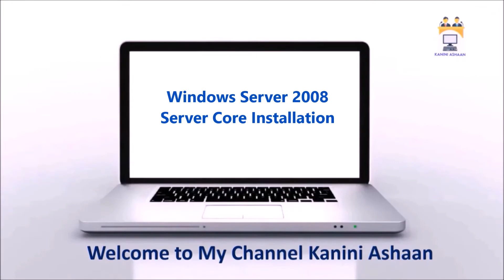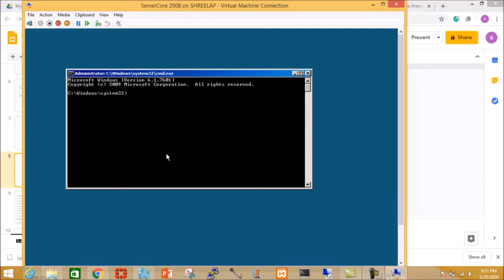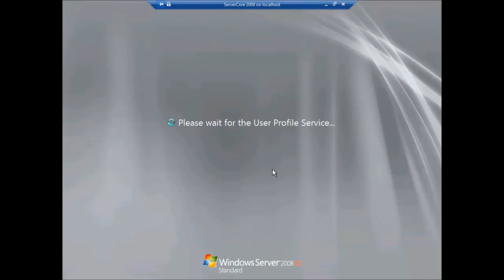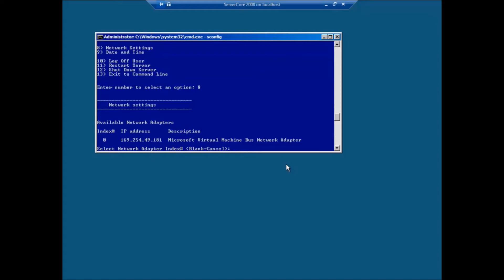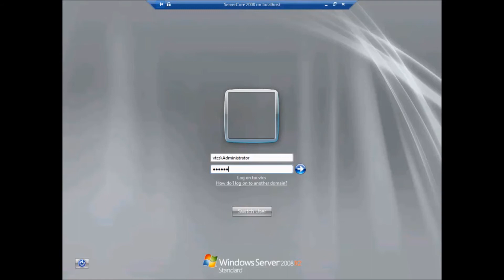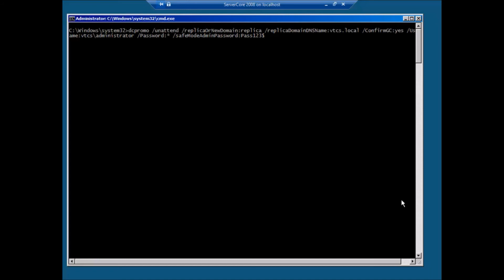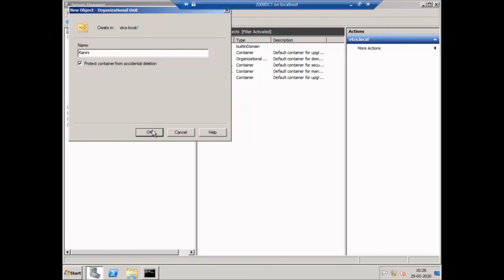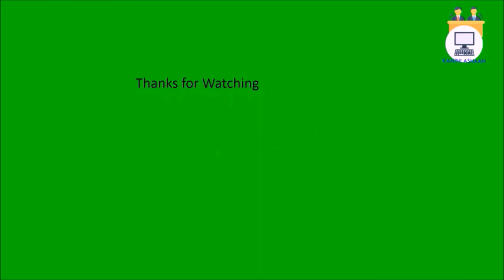WA2K8 06 - Windows Server Core 2008 Installation